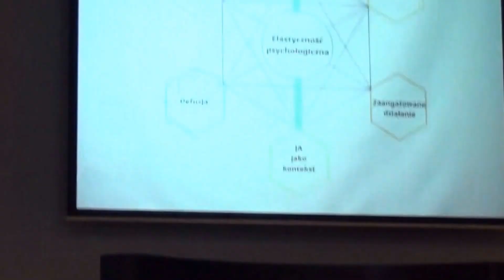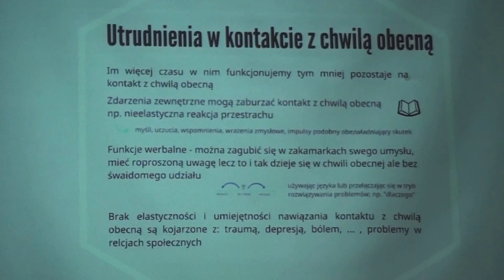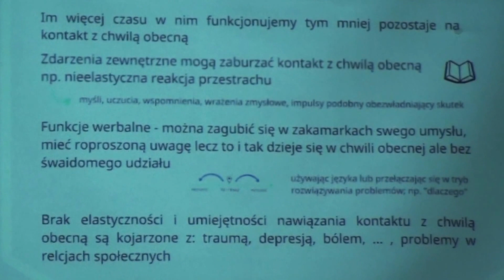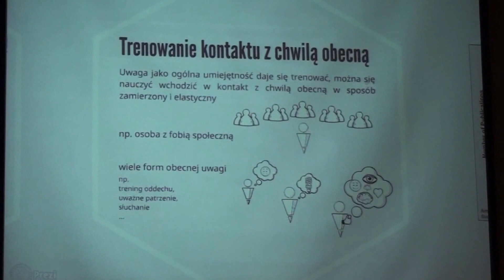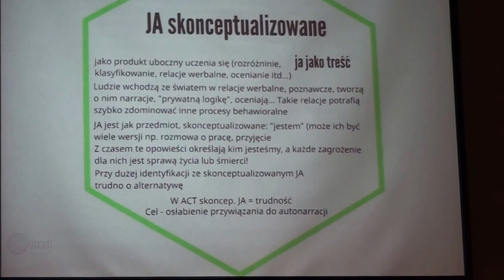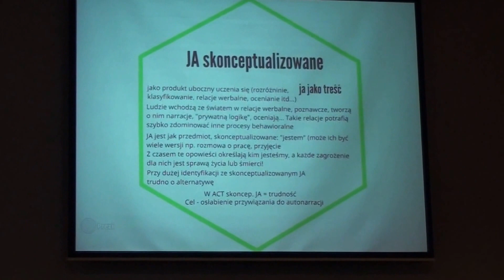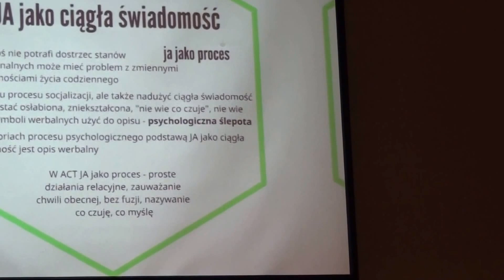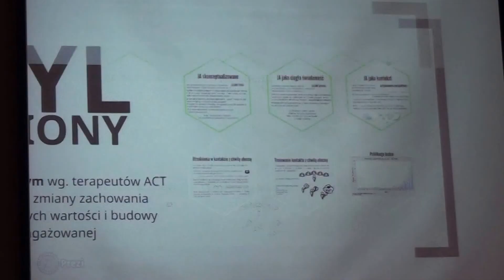Postawa uważna - mgr Barbara Ostrowska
Wykład z II Konferencji ACT/RFT, 3-4 grudnia 2016. Zorganizowane przy współpracy SWPS, KN Tu i Teraz oraz ACBS Polska

Odwiedź (strona aktualnie w budowie).